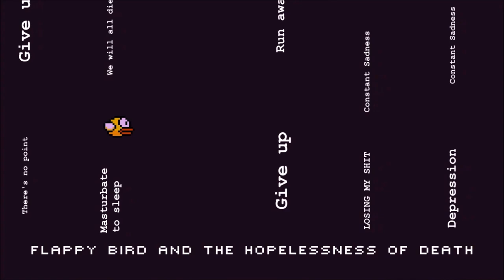The Story Of "Shit On A Table"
A documentary about some curious comments about a game made by Talha Kaya.